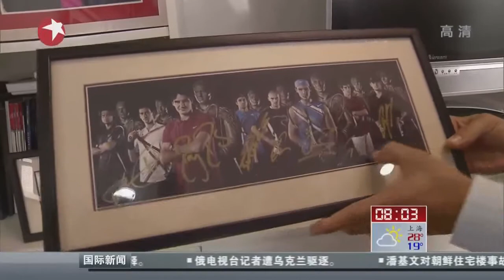从APEC到亚信 国际顶级文体盛会汇聚上海